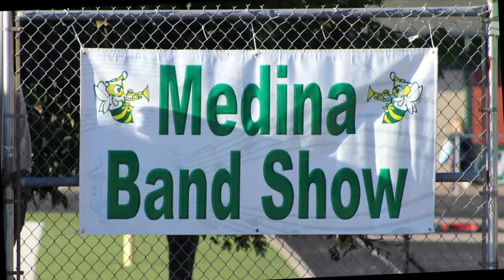2013 Medina Band Show - Arrival & Welcome